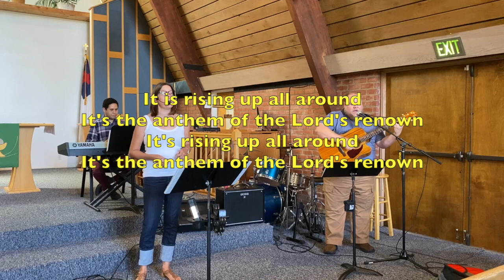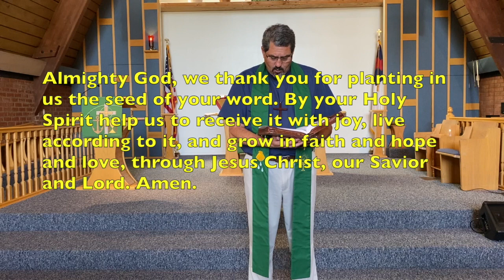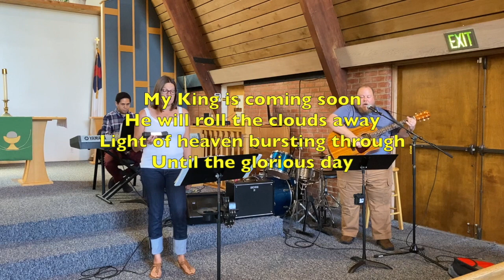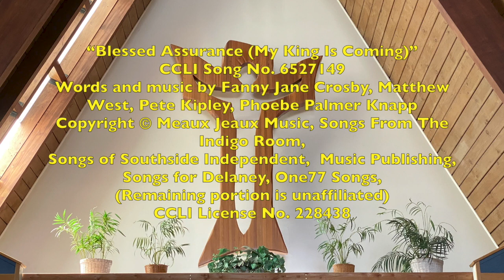Grace Covina - Sunday July 12, 2020